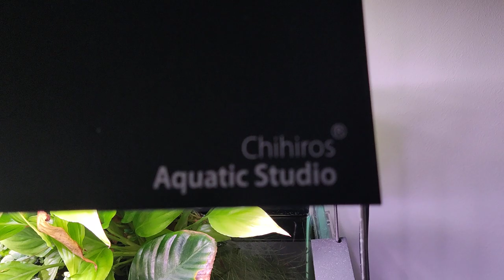Update meines emersen Pflanzen Bewuchses - Spathiphyllum, Efeutute, Tillandsie, Mimose auf Aquarium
Mahlzeit ihr Hübschen,

@marcelsaquaristik7472 hat mich gebeten doch Mal ein Update über meinen emersen Bereich zu machen, dem ich natürlich gern nachkomme 😁

Schaut gern auch einmal bei ihm rein, wenn ihr keine Angst vor Vollblutaquarianern habt 😉

Der Spathiphyllum, den Tillandsien, der Efeutute und dem Kalmus geht's top und die Dramaqueen unter den Pflanzen, der Mimose auch, die stellt sich allerdings gerade um.

Liebe Grüße, euer